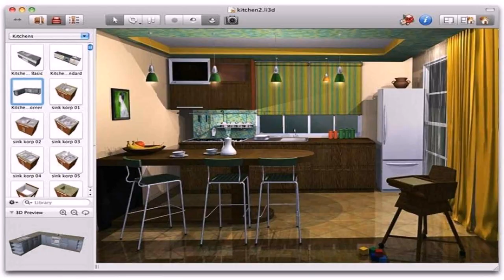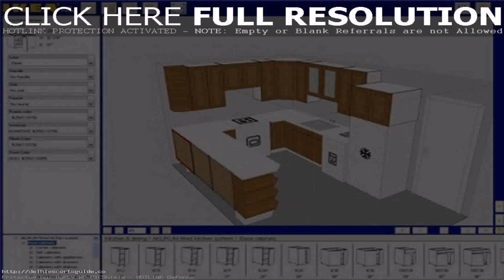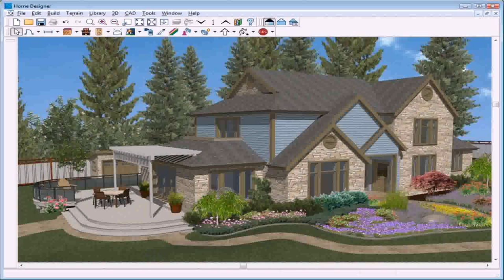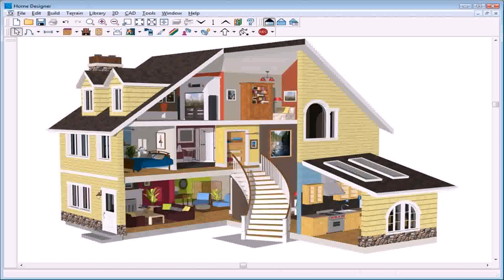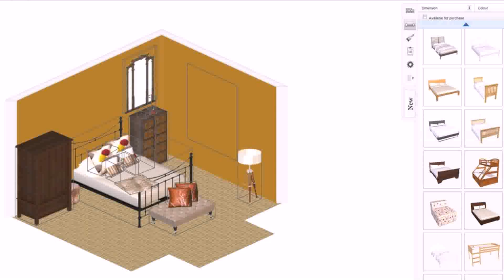Free Online House Plan Design Software (see description)